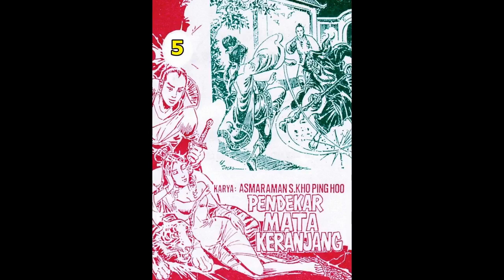Seri Cerita Silat PENDEKAR MATA KERANJANG JILID 05